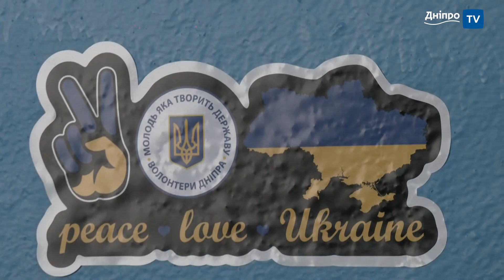"Падайте на дітей, бо зараз рватиме!". Миколаївщина. Обличчя війни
Жителі села на Миколаївщині стояли під дулом окупантів, коли ті зайшли в населений пункт. Жінки і діти ховалися в бомбосховищі, а чоловіки ходили за питною водою з дозволу рашистів. Кілька тижнів жили без світла, водопостачання, харчів. Нині волонтери привозять гуманітарну допомогу у село, де немає заробітку, а хліб можна придбати, вирушивши за 30 кілометрів небезпечного шляху.

Вам є що сказати і ви хочете поділитися своєю історією війни? Світ має знати правду!

Допоможи родинам загиблих Героїв України!

Support the families of the military deceased!

Підтримай наших захисників на передовій!
Благодійна організація «Благодійний фонд «Фонд оборони країни»:
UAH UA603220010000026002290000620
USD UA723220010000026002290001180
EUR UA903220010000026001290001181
Support the Ukrainian military!
ChO «ChF «COUNTRY DEFENCE FOUNDATION»
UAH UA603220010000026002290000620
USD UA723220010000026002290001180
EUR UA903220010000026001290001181